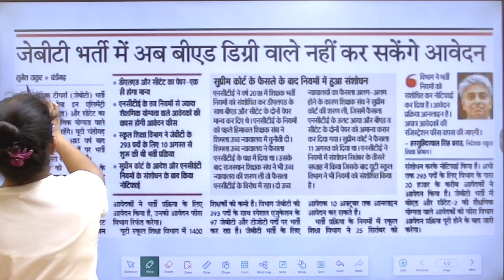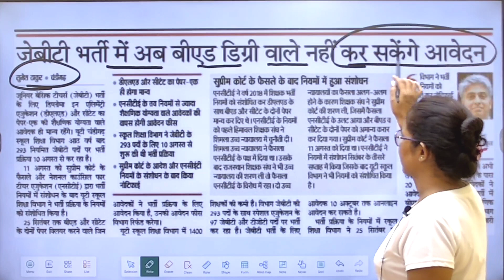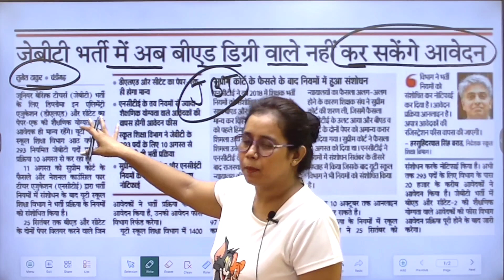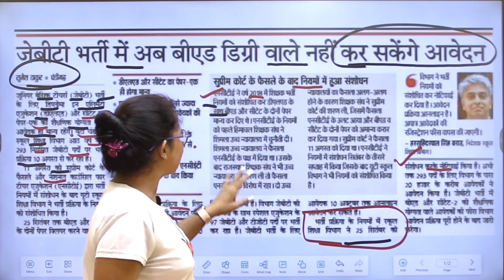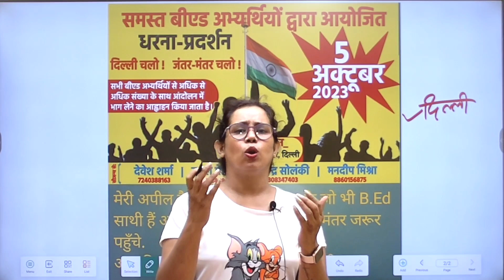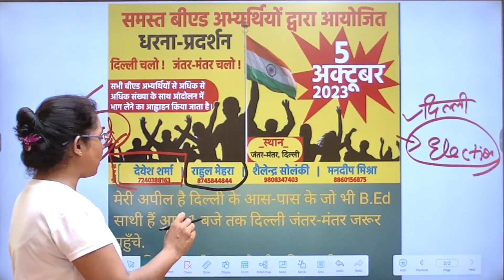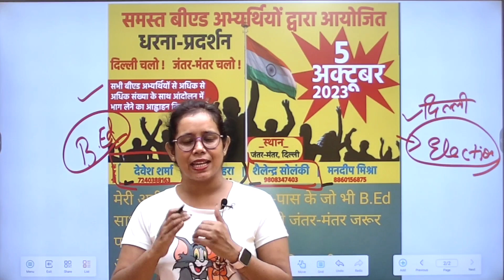🔥Bed vs BTC पर आज की बड़ी अपडेट | Bed vs Btc Supreme Court | B.ed vs Btc Supreme Court Today News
bed
b.ed btc latest news
mp high court bed vs ded
bed news
catalyst soni
bed vs btc mp high court
ncte news today
bed btc
bed vs deled case supreme court
ded bed court case
mp bed ded case
bed vs deled news today